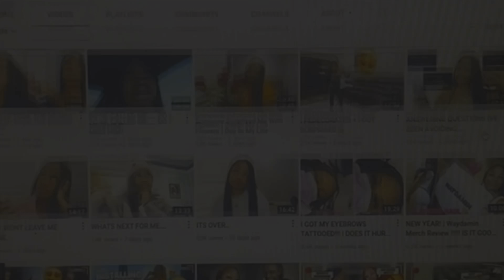I GOT A NEW BOYFRIEND 😍😍